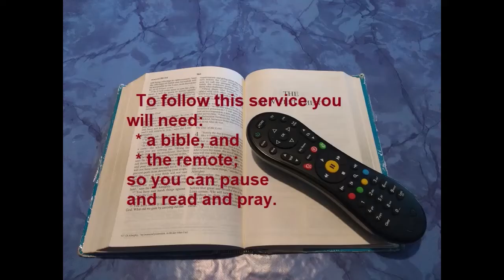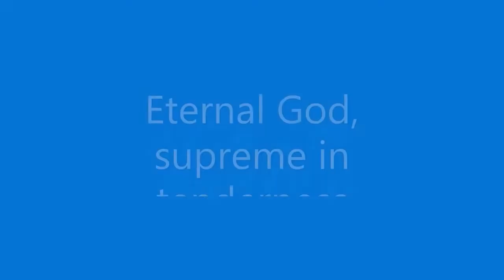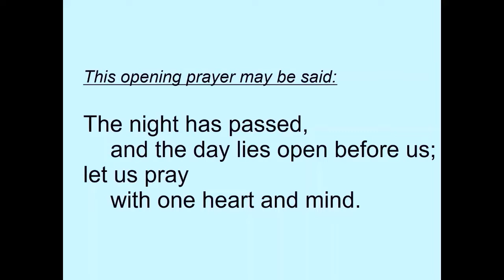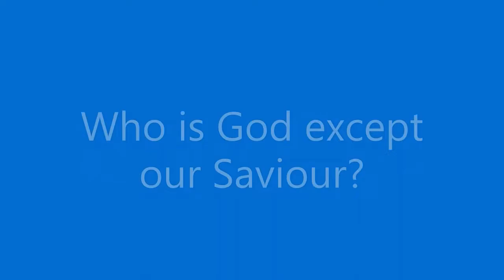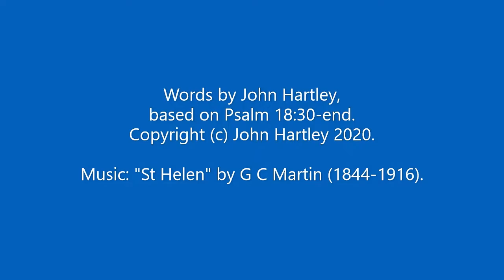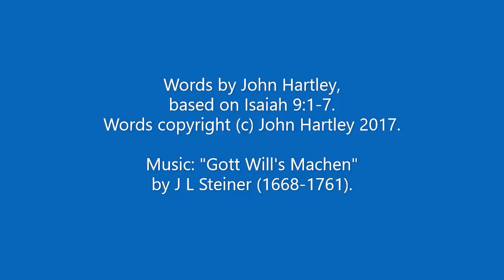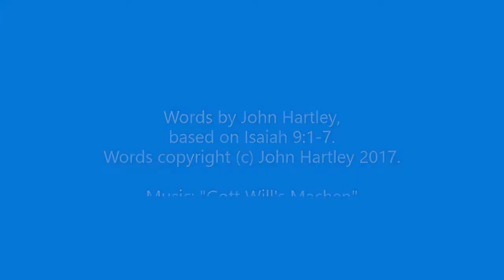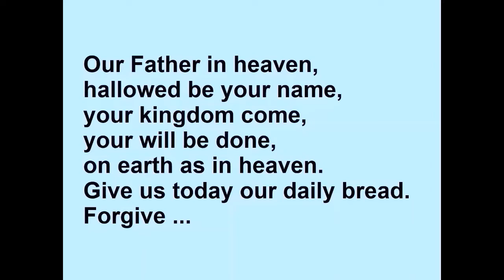Morning Prayer 6 Nov 2021 (Saturday)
Morning Prayer with three hymns: "Eternal God, supreme in tenderness" (Opening), "Who is God except our Saviour?" (Psalm 18:31-end) and "God of prophecies" (Matthew 4:12-22).  You will need a bible for the bible readings in this service.